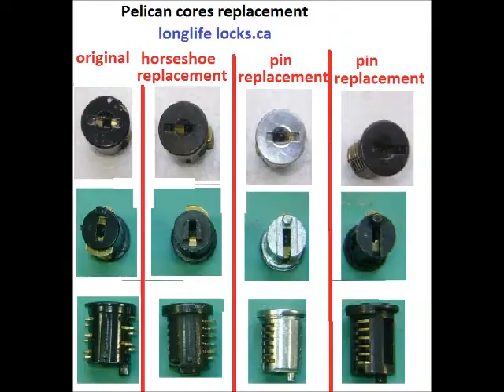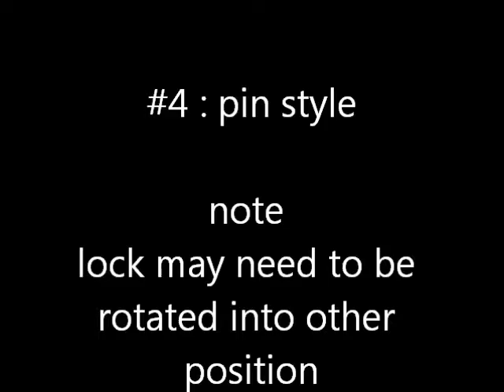replace Pelican lock core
Replace lock core in a pelican drawer